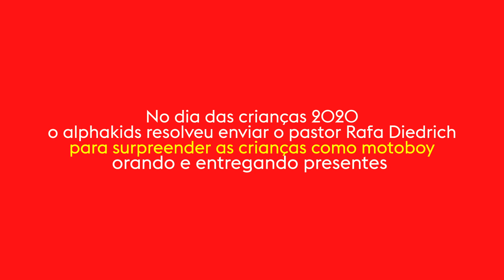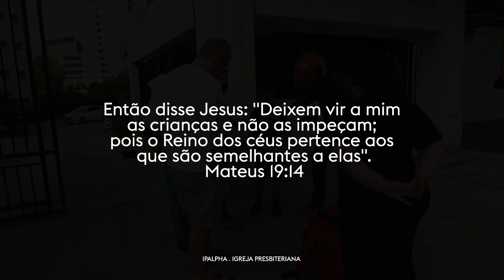PASTOR INDO DE MOTOBOY NA CASA DAS CRIANÇAS - SURPRESA DIA DAS CRIANÇAS ALPHAKIDS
No dia das crianças 2020
o alphakids resolveu enviar o pastor Rafa Diedrich e equipe
para surpreender as crianças como motoboy
orando e entregando presentes